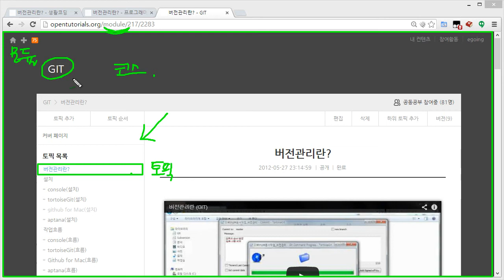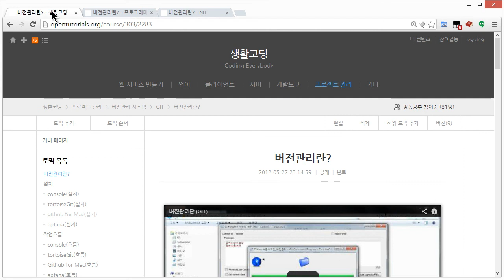토픽과모듈과코스